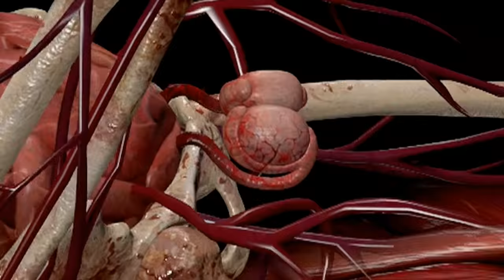Sniper Elite 3: Survival Mode - "Survivalist!" - (SE3 Funny Moments)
Just finished the Sniper Elite 3 campaign and decided to put my skills to the test and see how far I can get against waves upon waves of Nazi soldiers!